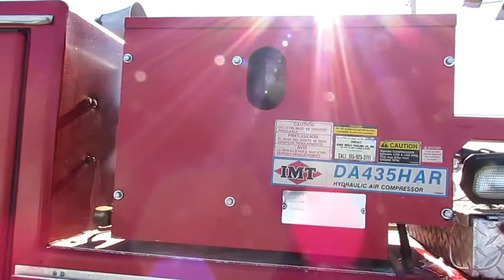1995 FORD F450 For Sale